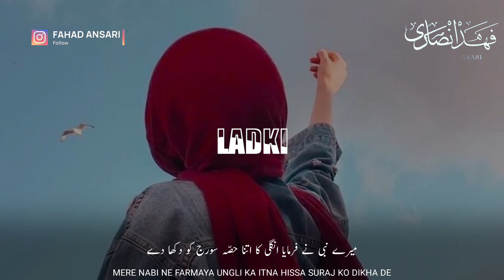Beautiful Islamic WhatsApp Status | The Girl Of Heaven | Jannat Ki Ladki | Molana Tariq Jameel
Heart Touching Islamic Status | Sabse Masroof Hasti | The Busiest Entity | Tariq Jamil